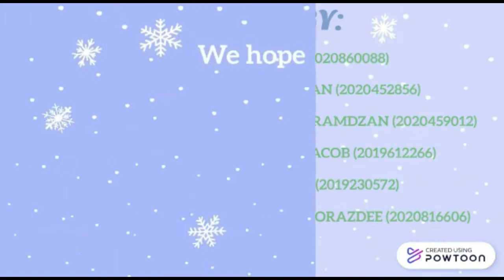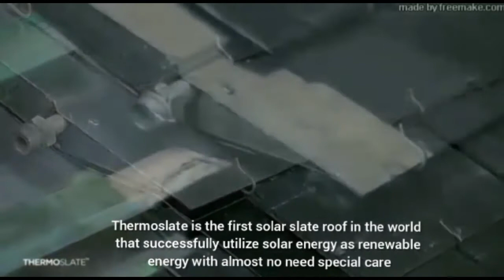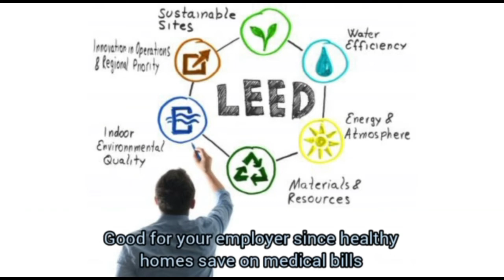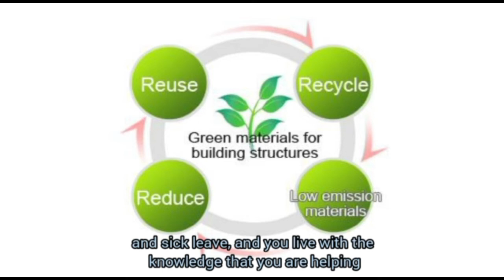BSR506 - GREEN BUILDING MATERIAL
BSR 506 - SEMINAR 2
Nur Izzati Binti suhaimin
Amysa Thania Binti Nor Azuwan
Nur Amirah Amani Binti Mohammad Ramdzan
Mohammad Asyraf Syahmi Bin Yaacob
Muhammad Nasri Bin Jusoh
Muhammad Aiman Rasul Bin Mohd Norazdee